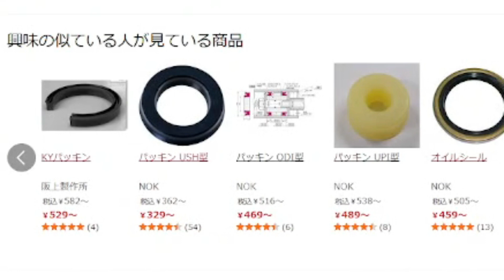Replacing the cylinder piston packing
Scrap, is the channel to make the machinery and tools in combination with a commercially available product.